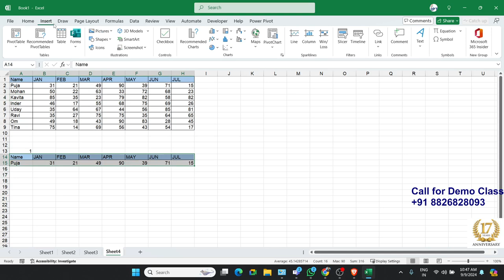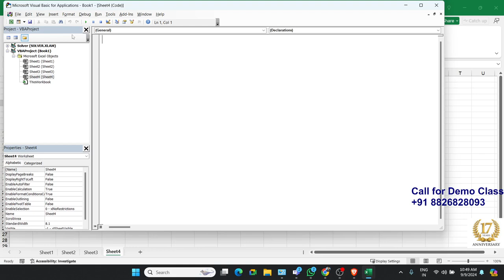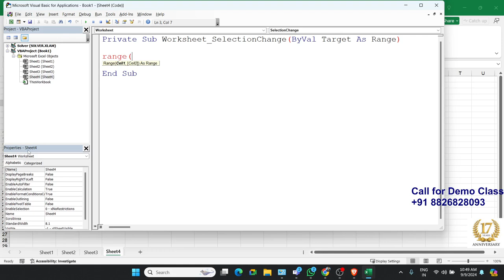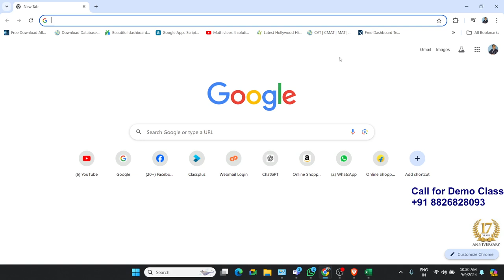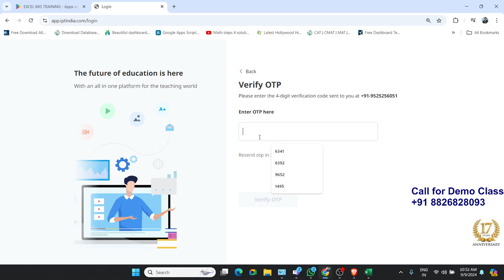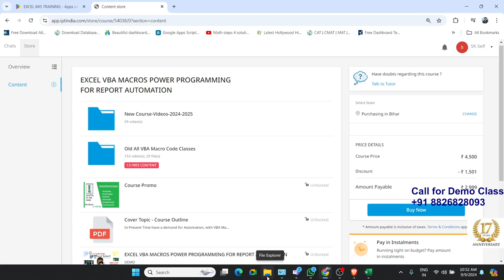Free Excel VBA Course #27 - Working with Charts in Excel VBA Course